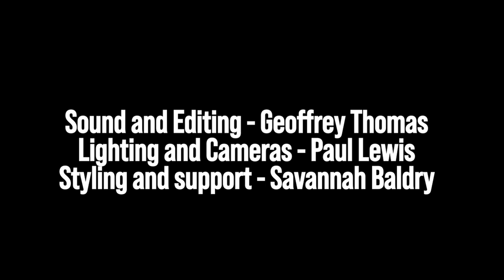Cornish Rhapsody played by Marie Mulvey-Roberts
This is Cornish Rhapsody by Hubert Bath which he composed for the film, Love Story (1944). It was filmed at the Centre of Music at the University of the West of England, Bristol. This performance, along with a short excerpt from the 30th anniversary video, forms part of the musical compilation concluding Marie’s Inaugural Professorial Lecture